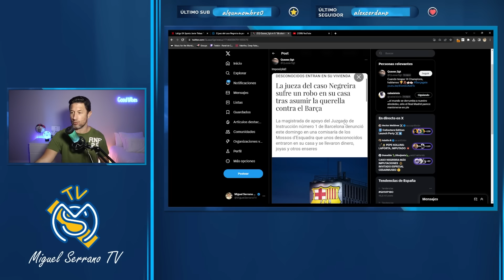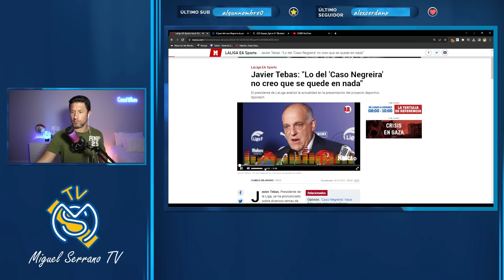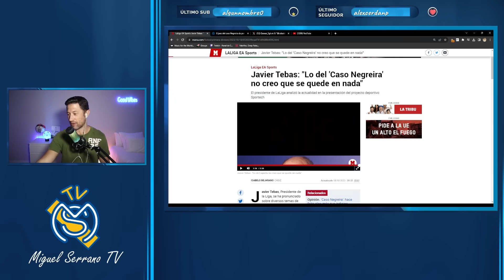🚨🤬¡EL ESCÁNDALO QUE TAPAN! ¡EL BARÇA PUDO BENEFICIARSE ANTE LA UEFA DE LA INSTRUCCIÓN PARALIZADA!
La pareja de la jueza y el robo en su casa... ¡Ojo!
Tebas dice que "esto no puede quedar en nada".

🚨 ¡54D OFERTA!